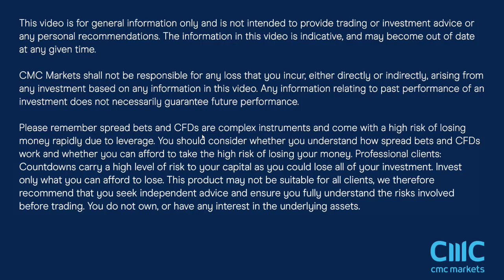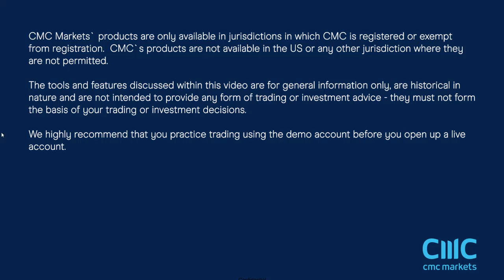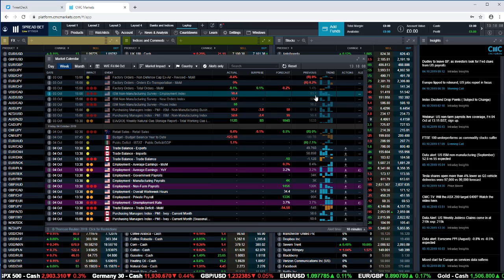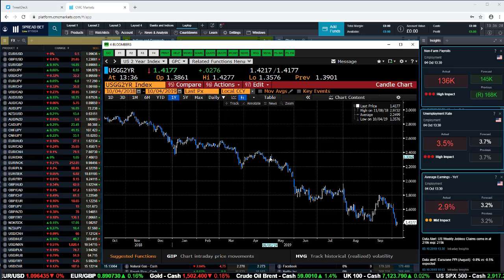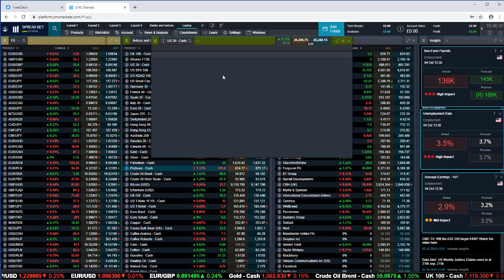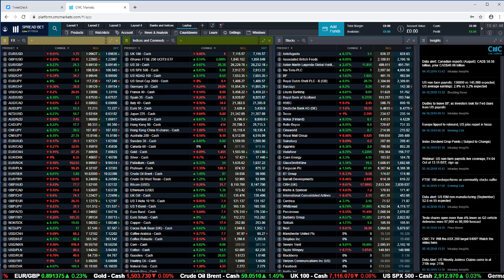Non-Farm Payrolls replayed - 4th October 2019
Michael covers the latest US employment report as the numbers break, but also outlines some of the key levels on currencies, indices and commodities as well as expectations on whether the Fed will cut rates again this month.